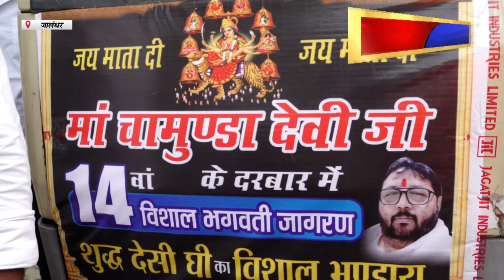Hulchul TV :मां चामुंडा धाम हिमाचल प्रदेश में 14वें वार्षिक भंडारे हेतु राशन सामग्री के ट्रक रवाना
सावन माह के उपलक्ष्य में मां चामुंडा देवी धाम हिमाचल प्रदेश में मां का पावन  मेला 17 अगस्त से 23 अगस्त तक मनाया जा रहा है। इसी संबंध में हयूमन राईट्स वैल्फेयर ऑर्गेनाई•ोशन के चेयरमैन शशि शर्मा की ओर से करवाए जा रहे 14वें विशाल भगवती जागरण एवं भंडारे के उपलक्ष्य में राशन सामग्री के ट्रक रवाना किए गए। जिन्हें दैनिक सवेरा के मुख्य संपादक एवंश्री देवी तालाब मंदिर प्रबंधक कमेटी के अध्यक्ष शीतल विज ने विशेष रूप से उपस्थित होकर हरि झंडी दिखाकर रवाना किया। इस मौके पर चेयरमैन शशि शर्मा ने बताया कि पिछले 14 वर्षों से वह मां चामुंडा धाम में सात दिनों तक विशाल भंडारा लगाते आ रहे हैं और मां  भगवती का जागरण करवाते आ रहे हैं। इसी संबंध में विशाल भंडारे हेतु राशन सामग्री के ट्रक रवाना किए गए। इस अवसर पर भगवान वाल्मीकि उत्सव कमेटी के प्रधान  विपन सभ्रवाल, मनोज नन्ना  सहित सभी सदस्यगण मौजूद रहे